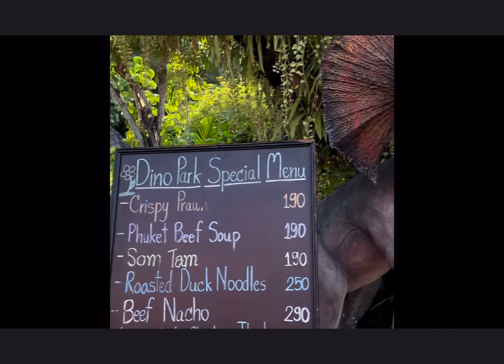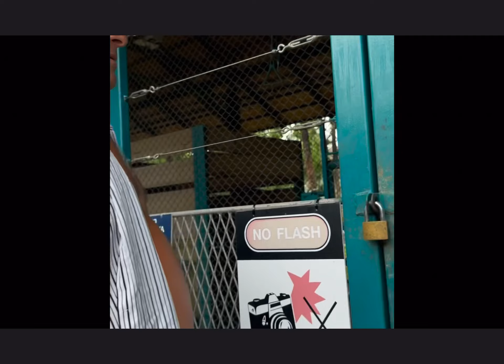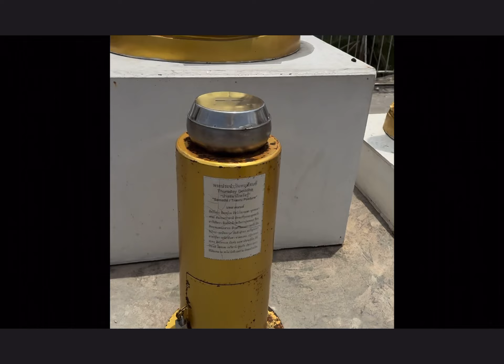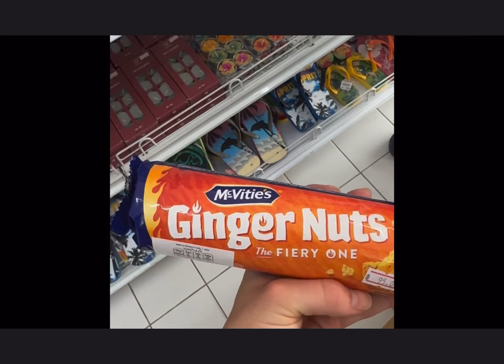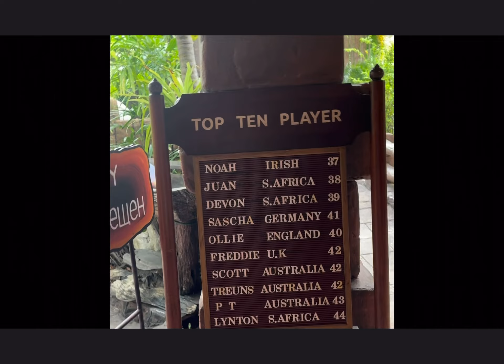Thailand Trip 🇹🇭Karon + Kata 2024 Part 2